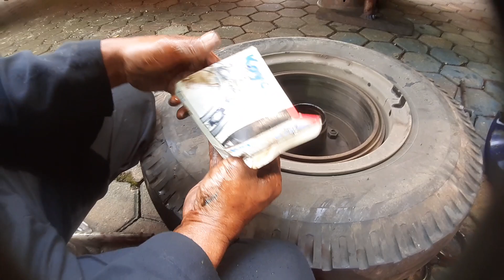berbahaya kalau laher roda seperti ini